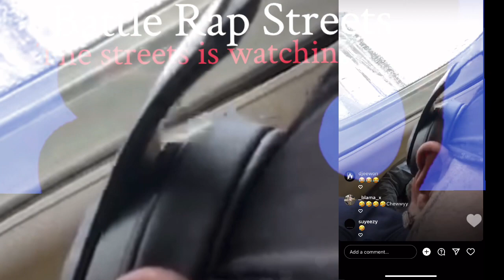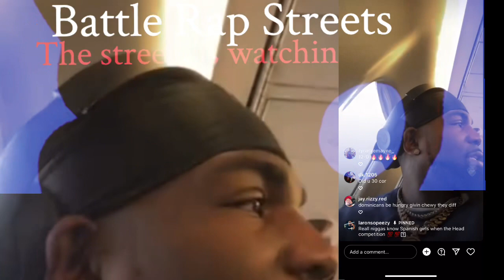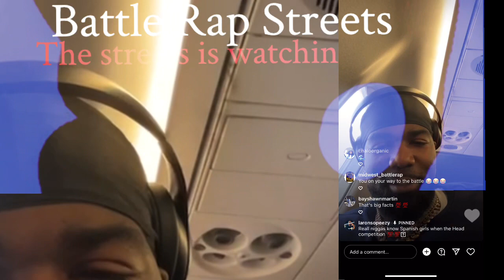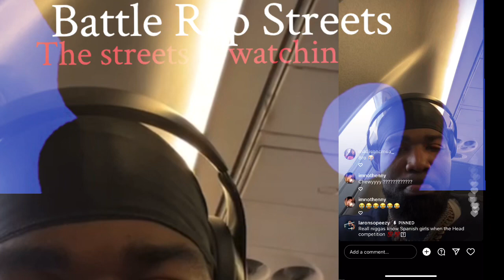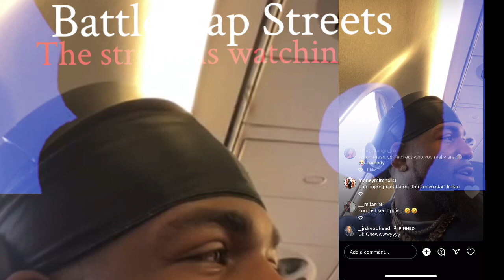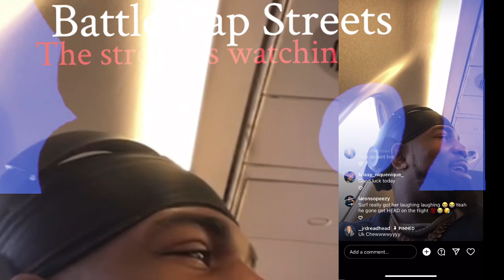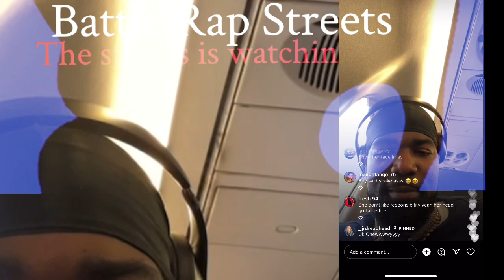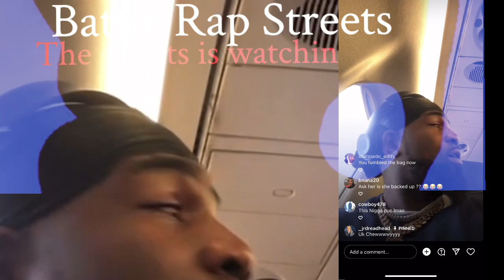Tsu surf Flirts with a female on a flight